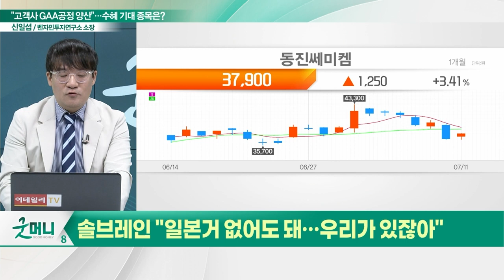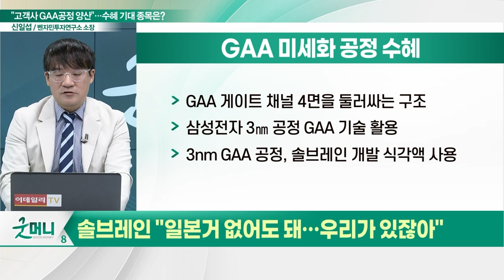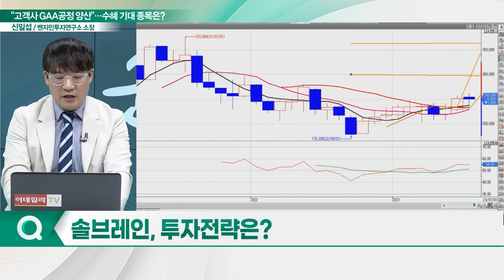솔브레인(357780), GAA 공정 양산 수혜… "일본거 없어도 돼… 우리가 있자나"_신소장의 시그널 (20230712)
솔브레인(357780) "일본거 없어도 돼… 우리가 있자나"
- 삼성전자 3㎚ 공정 GAA 기술 활용
- 3nm GAA 공정, 솔브레인 개발 식각액 사용
- 하반기 업황 개선 수혜 기대